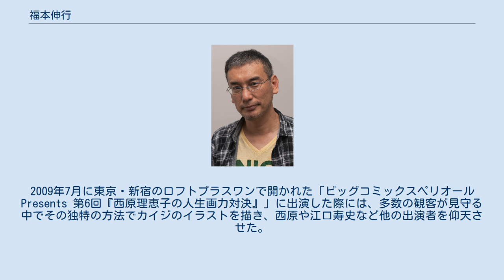福本伸行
福本 伸行（ふくもと のぶゆき、1958年12月10日 - ）は、日本の漫画家・漫画原作者。
右利き。
既婚。
かざま鋭二のアシスタントを経て、1980年『月刊少年チャンピオン』（秋田書店）連載の『よろしく純情大将』でデビュー。
主な作品に『賭博黙示録カイジ』、『アカギ 〜闇に降り立った天才〜』、『銀と金』、『天 天和通りの快男児』などがある。
1998年に『賭博黙示録カイジ』で第22回講談社漫画賞受賞。
 幼少時は『パーマン』などの少年漫画を読んで育つ。
高校では建築科に進み、本人曰く「勉強は出来ないが不良でもないボーッとした学生だった」という。
また、強さに憧れ空手やキックボクシングを経験した。
高校卒業後、建設会社に就職して現場監督の仕事に就くも、仕事がつまらないと感じ、何か一発当てようと漫画家を志す。
 会社勤めに並行して描いた剣道漫画を講談社に持ち込んだところ、「まずアシスタントをして経験を積んではどうか」と勧められる。
そこでアシスタントを募集していたかざま鋭二に頼み込んでアシスタントの内定を取り付け、「長く勤めて資格などを取ると辞められなくなる」と考えて入社後わずか3か月で会社を辞める。
アシスタント入りしたものの、器用な絵が描けなかった福本はもっぱら炊事などの雑用を任される。
1年半ほどした後に、福本を案じたかざまから「福ちゃんは性格ががさつだから、トラック運転手なんかが向いてるんじゃないかなあ」と諭され、アシスタントを辞めることになる。
これらの経緯についてかざまは（自ら認めるほど絵にほめるところはなかったが）「18歳と若いので可能性にかけた」「福本はあまりにも使えないからクビにしたけど、（俺より）あいつの方が売れちゃった」と語っている。
その一方で、福本は退職時に至るまで手厚く世話をしてくれたかざまに対して感謝の念を語っている。
 1980年『月刊少年チャンピオン』掲載の『よろしく純情大将』でデビュー。
その後、なかなかヒットが出ず、ちゃんぽん店などでアルバイトをし生計を立てつつ、ちばてつや賞などへの応募を続けながら、長く下積みの生活を送る。
1983年、『ワニの初恋』で、ちばてつや賞優秀新人賞を受賞。
また、バイトも順調でそれなりに稼げていたが、「漫画一本で行くべき」と24歳の時に辞め、退路を断った。
この頃使用していたペンネームには、「ふくもと飛火」（とび）というものもある。
 投稿時代からデビュー当初は主に人情ものを描いていたが、1980年代は日本経済の景気も良く、ギャンブルをテーマにした漫画が隆盛を極めていたため、仕事が取りやすいという理由でギャンブル漫画を描き始める。
1980年代末より『近代麻雀ゴールド』に『天 天和通りの快男児』を連載。
この作品は増刷されて福本の初めての人気作品となり、漫画家として名が知られるようになる。
 この頃から作品に「ギャンブルもの」が多くなり、『近代麻雀』連載の『アカギ 〜闇に降り立った天才〜』や、更にアウトローの世界の駆け引きを描いた『アクションピザッツ』連載の『銀と金』で、一躍人気作家となる。
 1996年から『週刊ヤングマガジン』に『賭博黙示録カイジ』の連載を開始する。
『カイジ』シリーズは2021年現在で通算77巻、2000万部以上を売るヒット作となり、福本の人気を不動のものとした。
2005年には『アカギ』が、2007年・2011年には『カイジ』がそれぞれTVアニメ化されている。
2007年10月からは『週刊少年マガジン』に『賭博覇王伝 零』を連載開始。
2019年5月からは『近代麻雀』に『闇麻のマミヤ』を連載開始。
 2011年3月11日に発生した東日本大震災の被災地への義援金として現金3000万円を寄付し、応援イラストを寄せた。
被災地にも自ら訪れ、被災者にサインやイラストを描いている。
 2021年5月現在、『週刊ヤングマガジン』誌上で『賭博堕天録カイジ 24億脱出編』、『近代麻雀』誌上で『闇麻のマミヤ』の2作品を同時に連載中。
 ギャンブル漫画の第一人者として知られ、緻密な心理描写・強烈な人物描写が特徴である。
作品の多くは、極限勝負に身を置く男達の姿が描かれており、数多くのオリジナルのギャンブルを生み出している。
圧倒的なストーリーの面白さが評価される一方で、キャラクターの作画については漫画家としては非常に低く、逆にそれが独特の魅力となり持ち味となっている。
 好きなギャンブルは麻雀、大小など。...